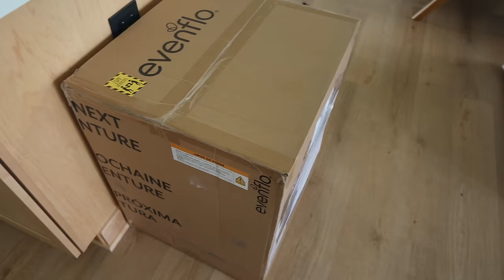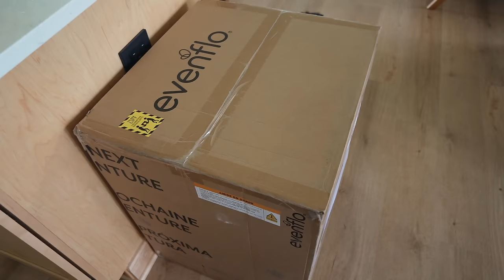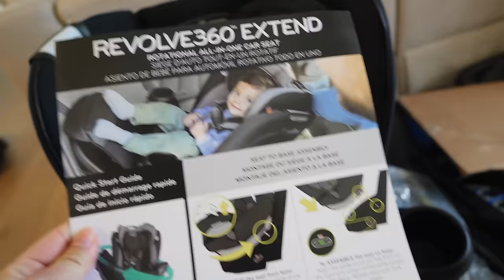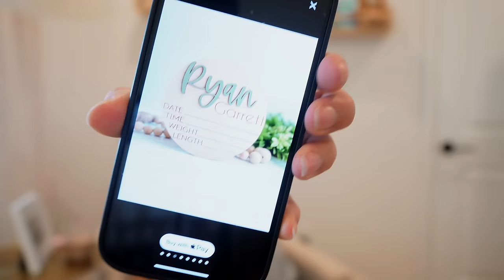VOY A MOSTRAR LA CARITA DE MI BEBÉ? + Llevo Su Aviso Personalizado + Otra Silla De Carro